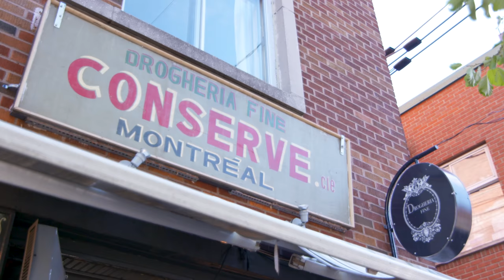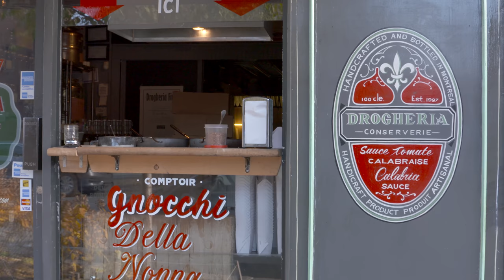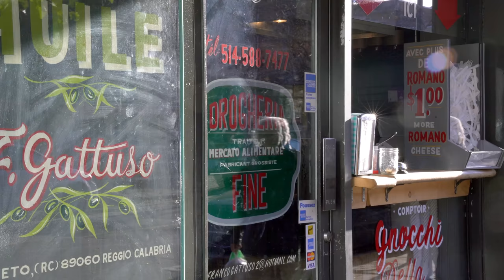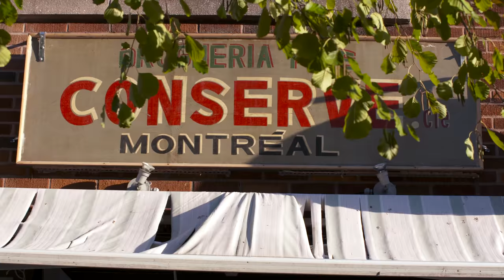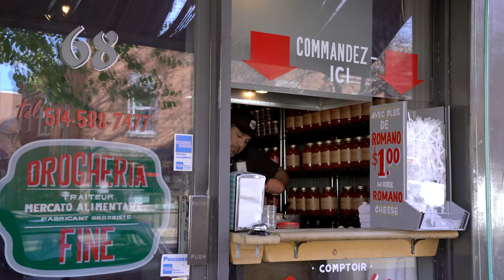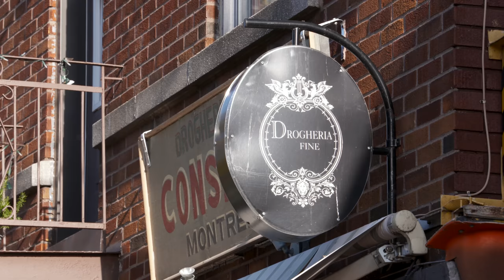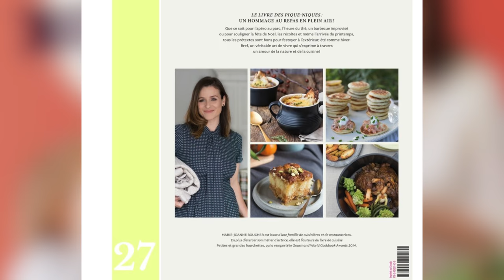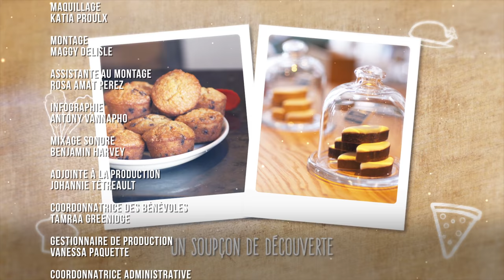Le goût du quartier | Drogheria Fine | Épisode 1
Épisode 1 | Le goût du quartier | Drogheria Fine
Animé par Yves Parent
Artiste invitée: Marie-Joanne Boucher
Épisode également disponible sur TV1 la télé sur demande pour les abonnés Bell fibe.

Franco produit des centaines de pots de sauce tomate par semaine dans son local de la rue Fairmount. En plus de faire de l'huile d'olive, il sert aussi d'excellents gnocchis. La comédienne Marie-Joanne Boucher visite l'endroit et nous parle de ses livres de recettes.